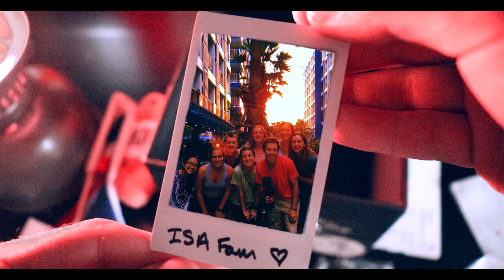Be in the Moment | Bradley Ramin | ISA Thailand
Throughout this video, Bradley captures the true essence of international education by highlighting his travels inside, and outside of Thailand, and showcasing the interactions he made with local citizens, along with his fellow study abroad crew. We also would like to note that he inserted beautiful footage from his time studying at Mahidol University in Thailand, demonstrating that studying abroad does actually contain an academic component, for which we are grateful.

Visit Bradley's YouTube channel 'Bradley Ramin' if you're interested in seeing what it is like to study abroad in Thailand!

For more information on ISA's programs in Thailand, visit our